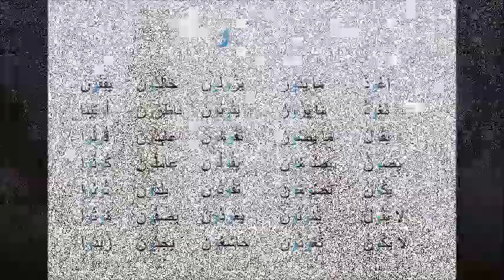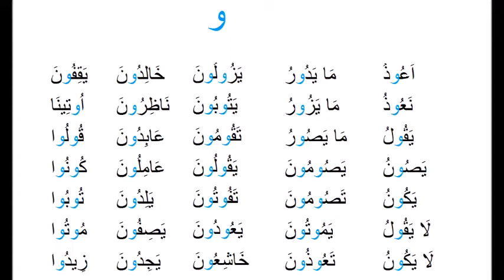Bilkalem Die arabischen Buchstaben A1 Lektion 10